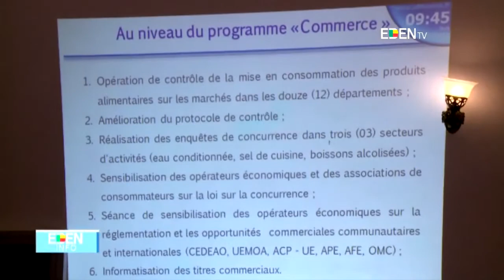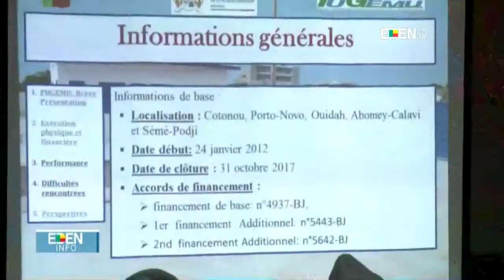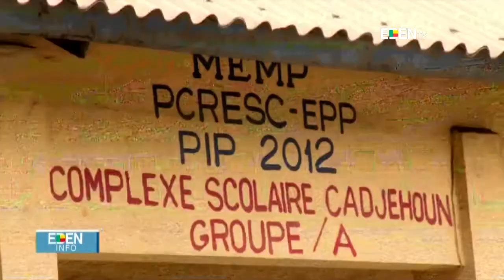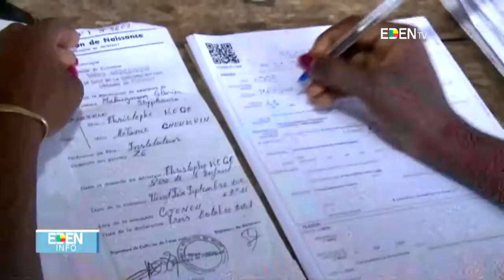JTt13H - 23/03/2018 Fréjus SEHLOUAN